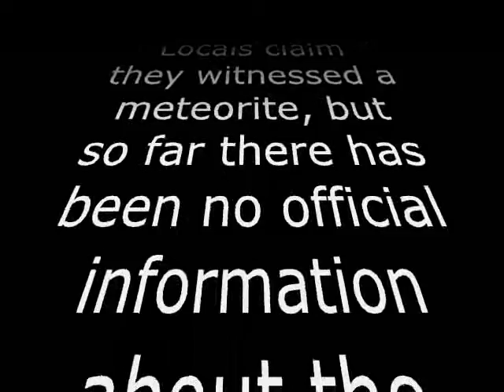Meteor-like Object Lights Up Sky Over Russia